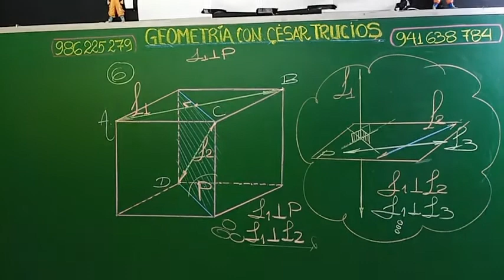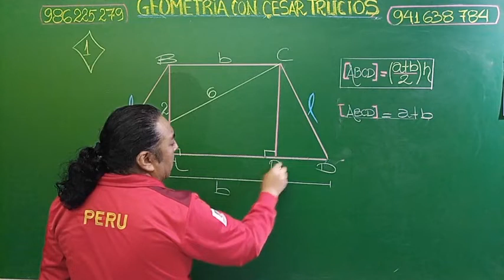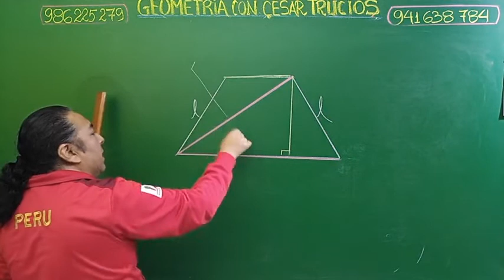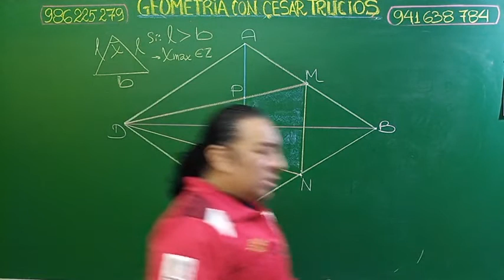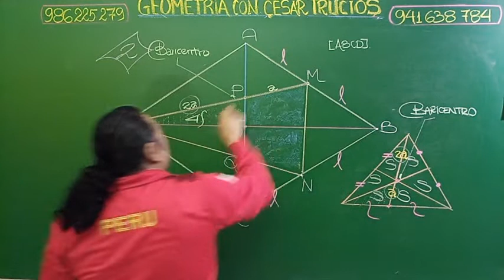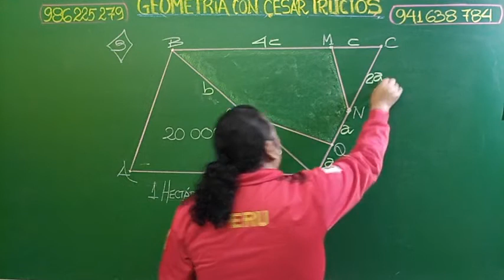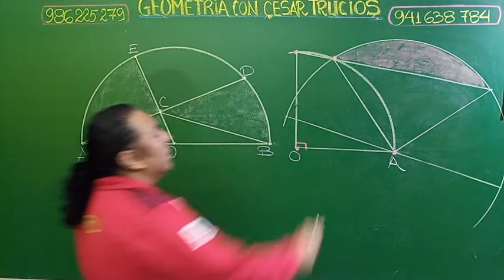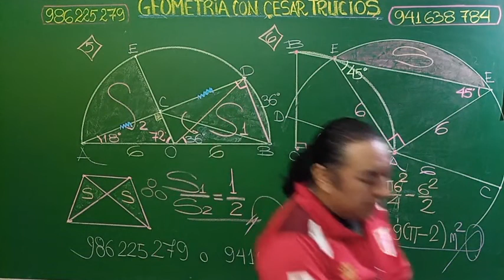Geometría con Cesar Trucios ||| Seminario 14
Cuando lleguemos a los 1000 suscriptores haremos un sorteo
de un smartphone